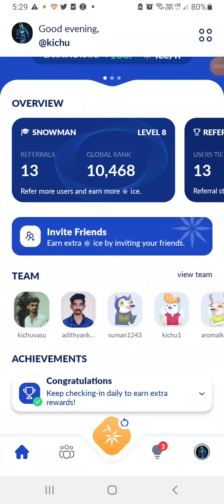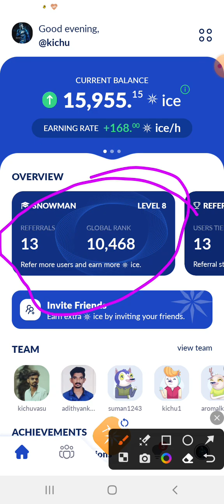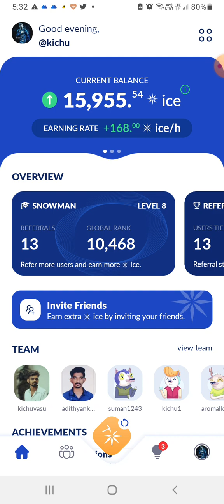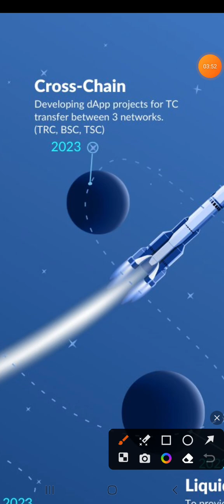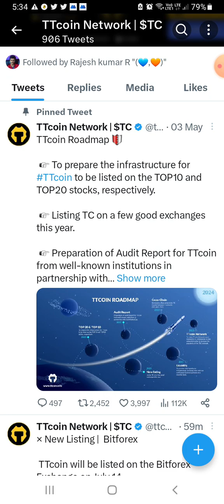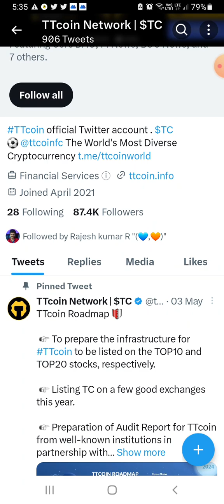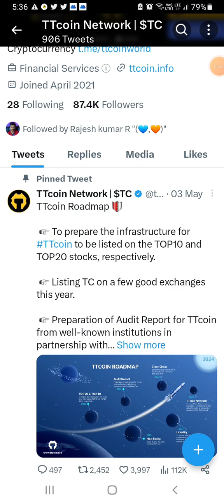Malayalam Video // T.T Coin and Ice Coin Update.T.T coin listing on Bitforex exchange.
kichu